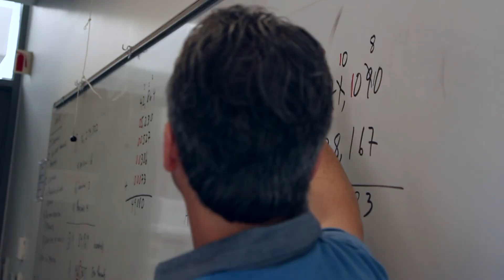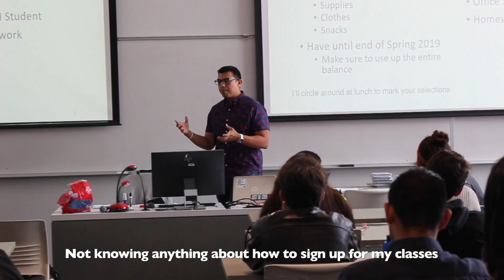Summer Bridge Testimonials 2018